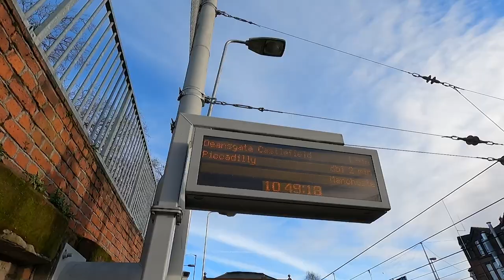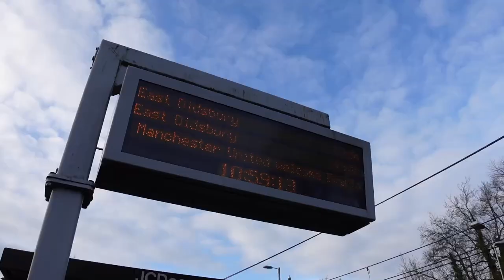Racing to Manchester Airport, Train vs Tram.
Join me as I race @NickBadley from Trafford Bar to Manchester Airport, which is quicker, the Transpennine Express rail service or the Metrolink tram down the slow airport line?